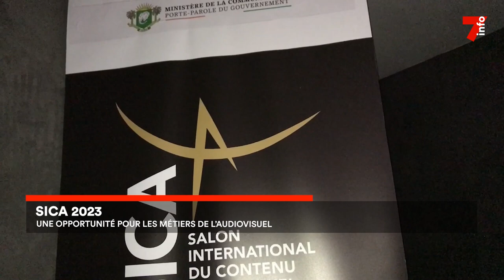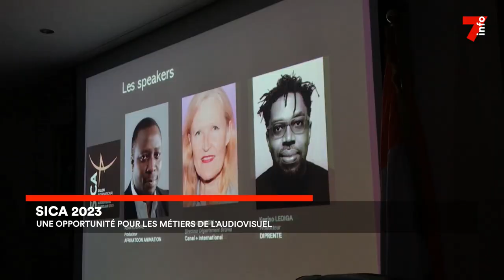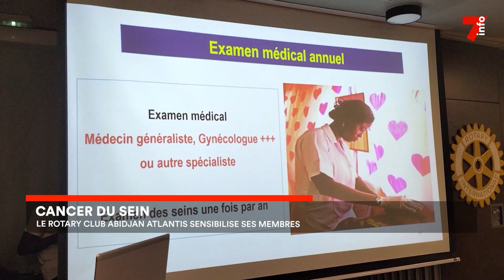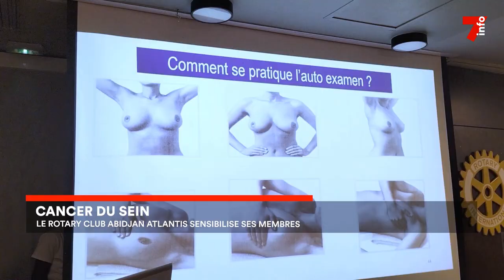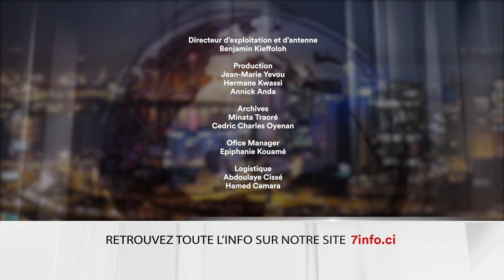Le 7 minutes du 2 novembre 2023 (édition du 19h)